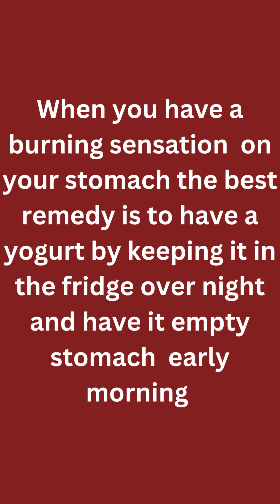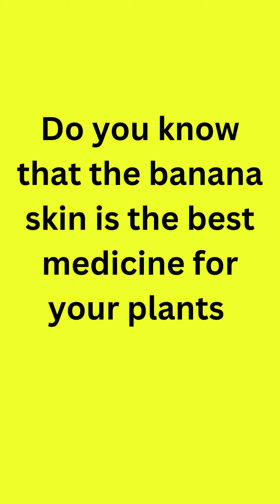TIPS FOR LIFE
Some little tips to over come small problems AT HOME